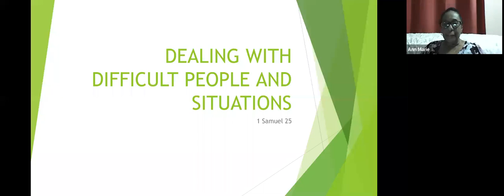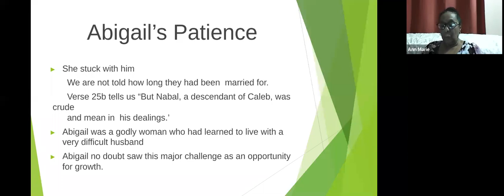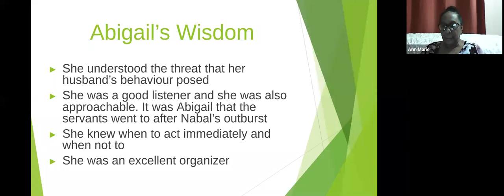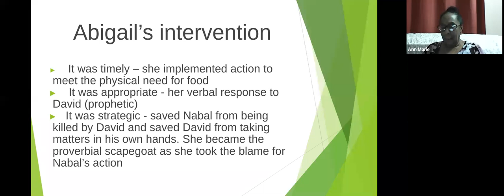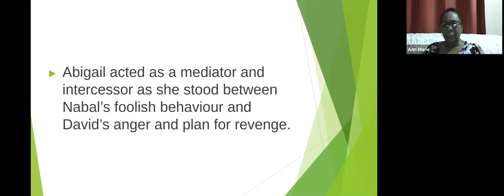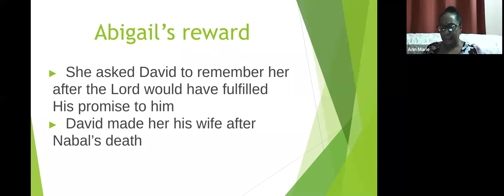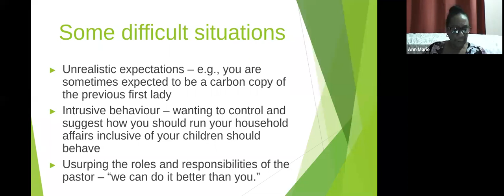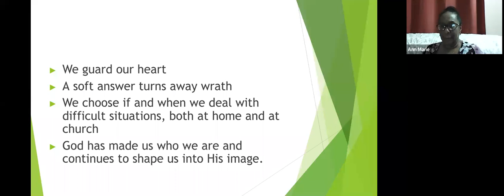Dealing with Difficult People, Difficult Situations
As a Minister's wife, what nuggets can we glean from the account of Abigail and Nabal to help us deal with difficult people and situations? Join the GAM Ministers' Wives Support team as we explore these nuggets.